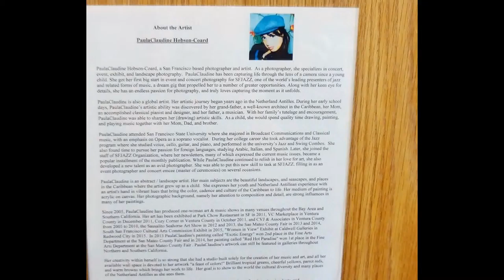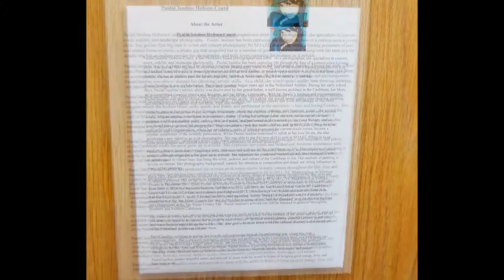PAULACLAUDINE HOBSON-COARD EXHIBITS ORIGINAL PAINTINGS - SAN BRUNO MAIN LIBRARY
PAULACLAUDINE HOBSON-COARD EXHIBITS ORIGINAL PAINTINGS AT THE SAN BRUNO MAIN LIBRARY